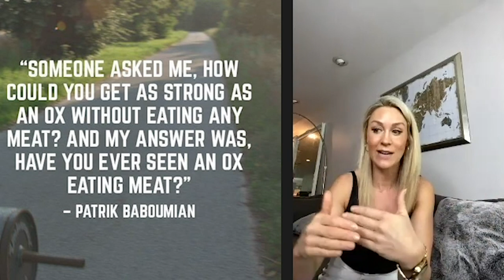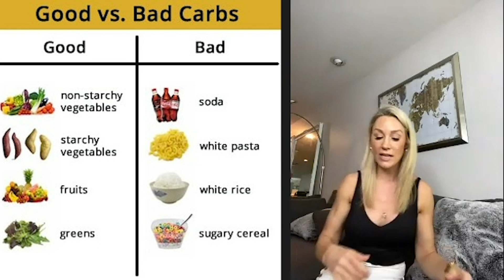Was The Strongman In Game Changers a TRUE VEGAN!? | Mike Dolce Show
In this video, Caroline Pearce and I discuss the strongman from the movie ‘Gamechangers’ and what potential supplements he may have been taking. Many people don’t realize that most vegan athletes need some sort of supplements to make up for the fact that they don’t eat meat. It’s for this reason that it seems OBVIOUS that an omnivore diet is more beneficial than ANY limiting diets (I.G Keto, Vegans, Carnivores).